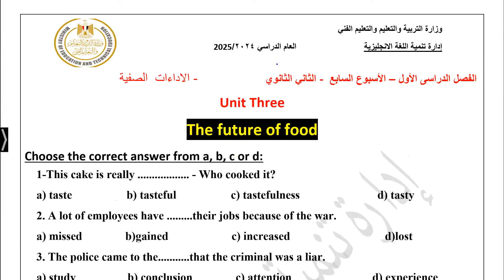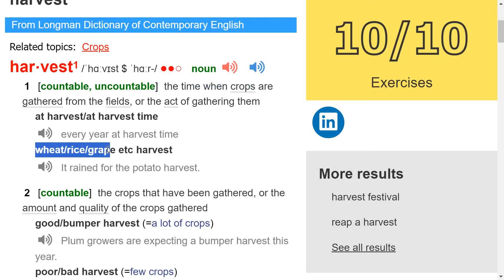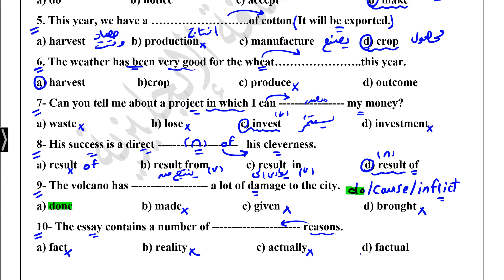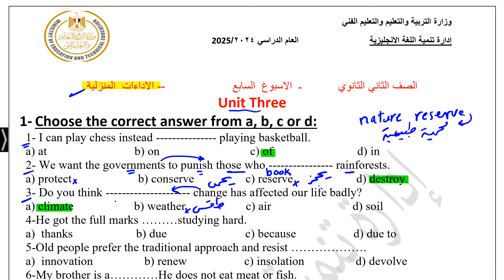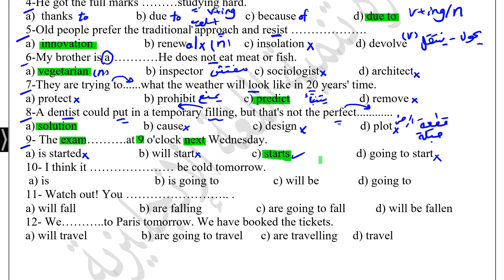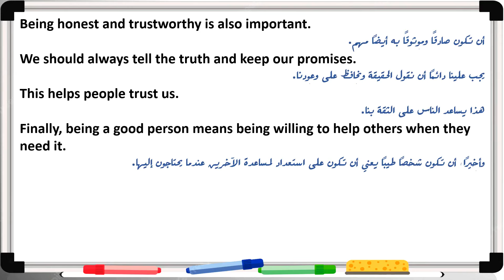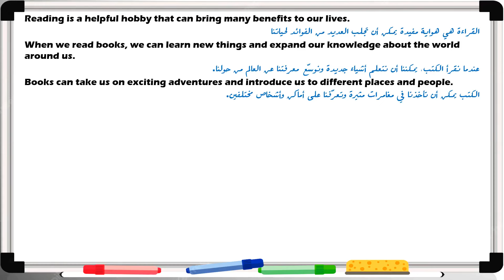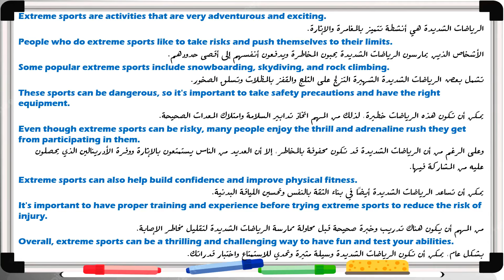حل التقييم السابع انجليزي تانيه ثانوي الترم الاول الاسبوع السابع حل تقييم الاسبوع السابع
حل الاسبوع السابع انجليزي تانيه ثانوي حل التقييمات الاسبوعيه تانيه ثانوي
حل التقييم السابع انجليزي تانيه ثانوي حل الاسبوع السابع حل الاسبوع السابع انجليزي تانيه ثانوي
حل التقييم الاسبوعي الصف الثاني الثانوي 2025 اللغة الانجليزية (الاسبوع السابع)
حل التقييم الاسبوعي انجليزي تانيه ثانوي حل تقييم الاسبوع الاول انجليزي تانيه ثانوي
حل التقييم الاسبوعي انجليزي للصف الثاني الثانوي الاسبوع السابع
حل نماذج الوزارة التقييم الاسبوعي - الاداءات الصفية) - تانيه ثانوي انجليزي 2025 الترم الاول الاسبوع السابع
حل نماذج الوزارة التقييم الاسبوعي انجليزي للصف الثاني الثانوي
حل التقييم الاسبوعي على الاسبوع السابع
انجليزي تانيه ثانوي الترم الاول 2025 نماذج الوزارة
الصف الثاني الثانوي الترم الاول
انجليزي تانيه ثانوي الترم الاول